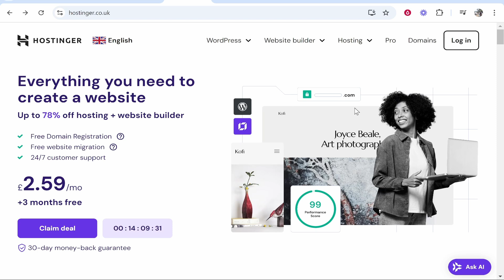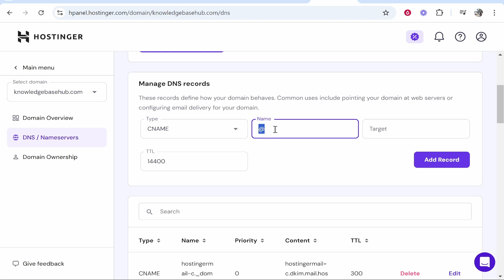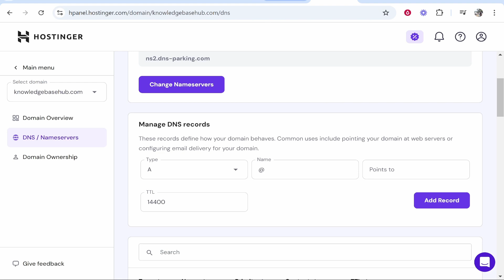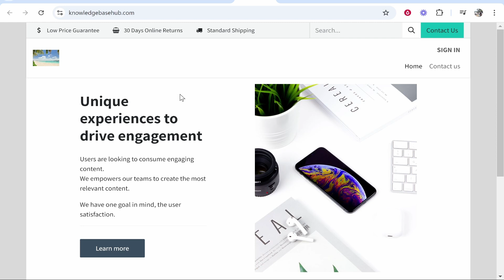How To Connect Hostinger Domain To Odoo (Step By Step)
In this video, I show you how to connect Hostinger domain to Odoo. Did this video help? Thanks!